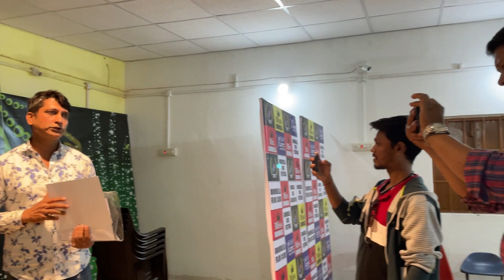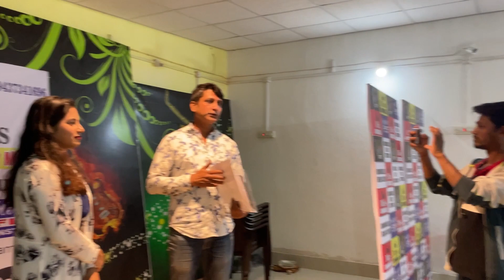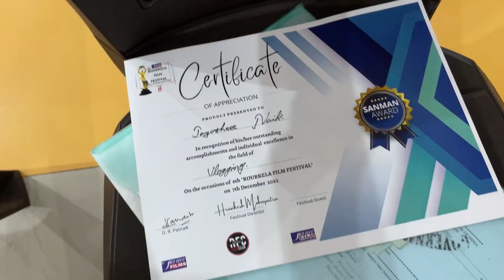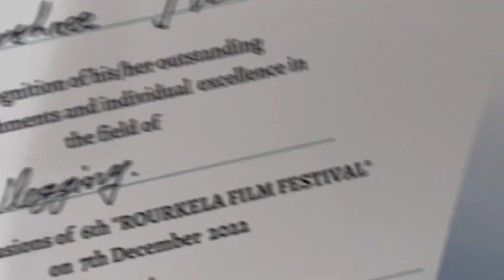Phir se sammanit kiya gaya 🥺|Thank you @famefilminstitute8247 |met with my creator friends 😍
ROURKELA vloggers
vloggers of Rourkela
hockey World Cup
fih hockey World Cup
hockey World Cup 2023
youtubers meet up
meet up
creators meet up